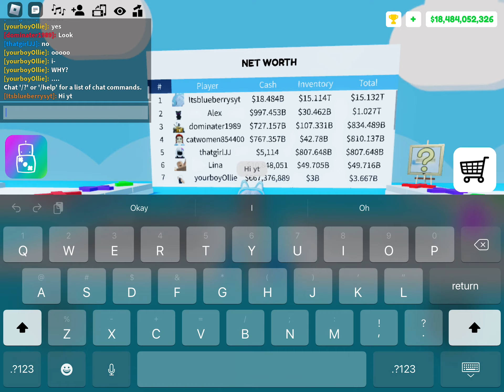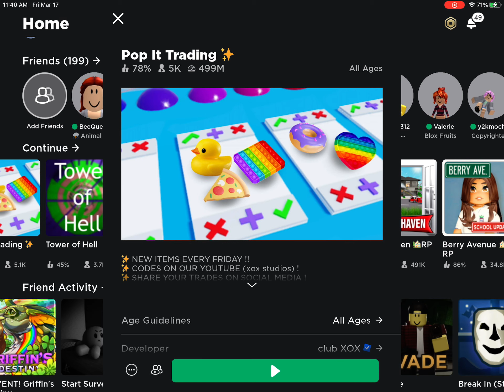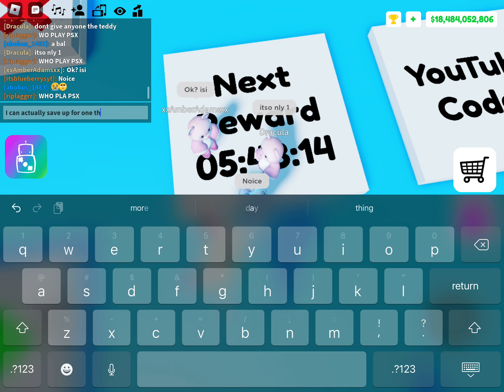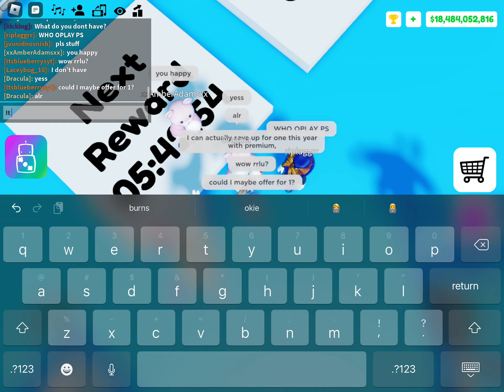Trading choo choo Charles in op it trading and u won’t believe what I got in the end!😱😱